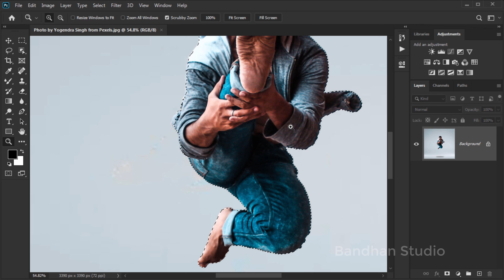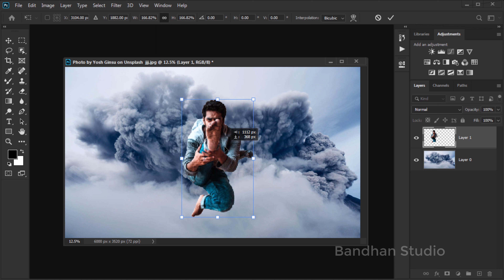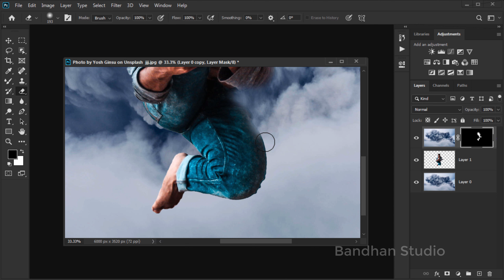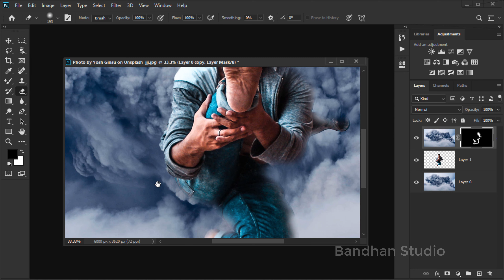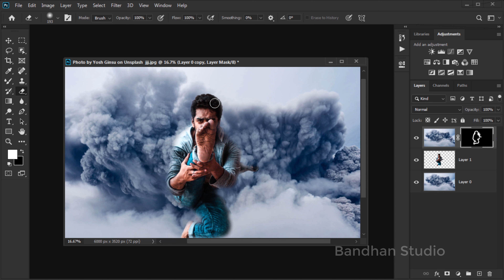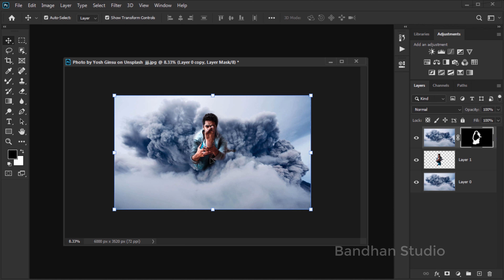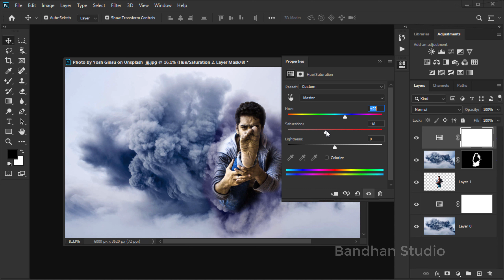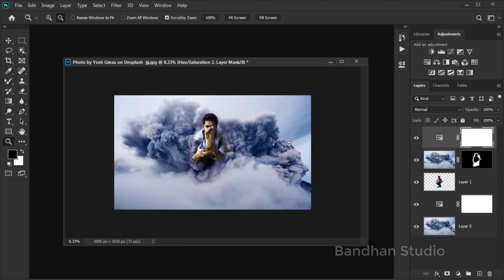Photoshop CC 2020 Video Tutorial | Photo Editing | Smoke Effect | Bandhan Studio | Hindi/Urdu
Photoshop CC 2020 Video Tutorial | Photo Editing | Smoke Effect Main Apni Photos Ko Editing Kise Kar Sagte Hai, Bht Easy Hai Main Adobe Photoshop CC 2020 Use Kar Raha, Ap Video Pura Dakhna Ap Bhi Bana Sekh Jao Gaye,

Photo by Yogendra Singh from Pexels

    🌐 ＳＨＡR E